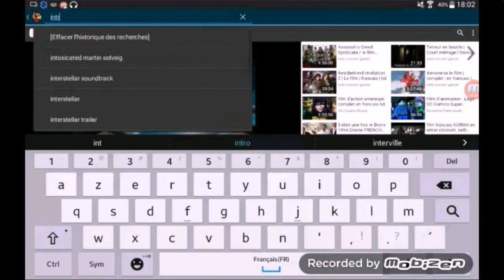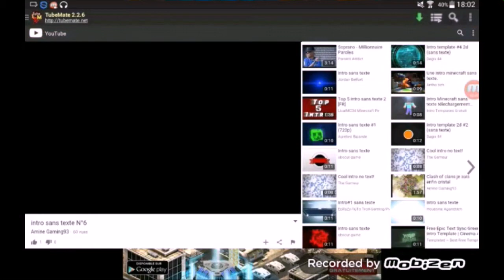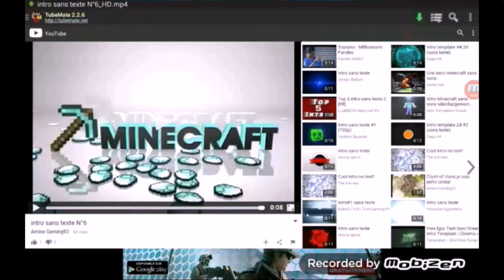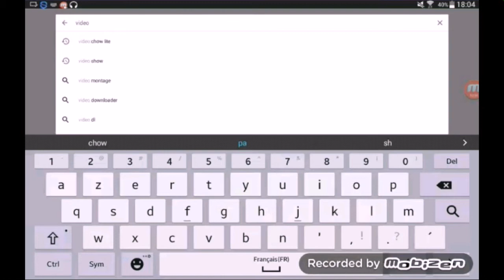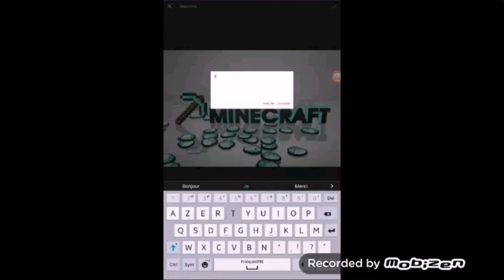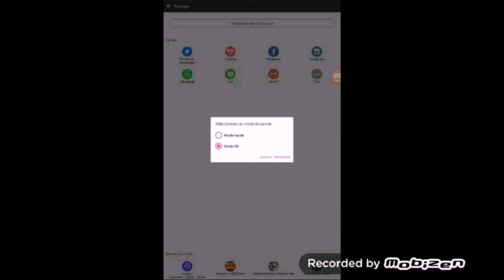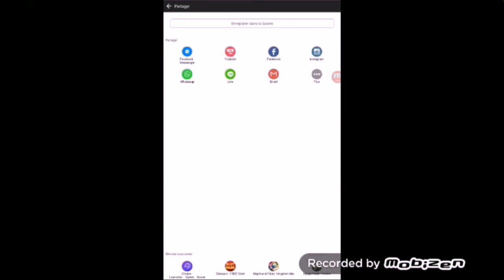Comment faire une belle intro gratuitement sous android tuto fr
Et on est chaud patate et on se retrouve pour un tuto : comment faire une belle intro gratuitement sous android !